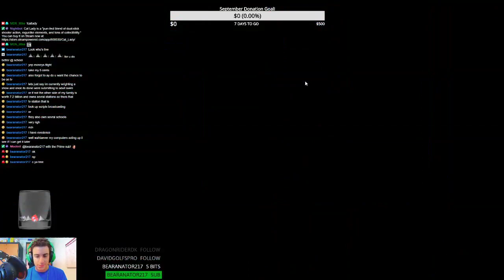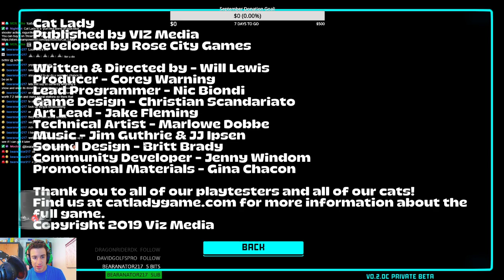Cat Lady: A Purr-fect cat-tastrophe in the works!